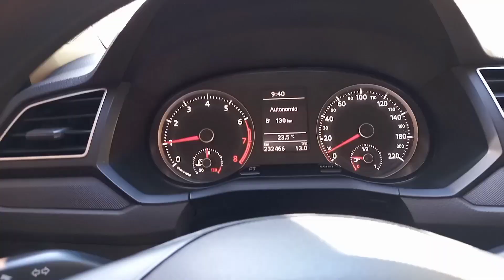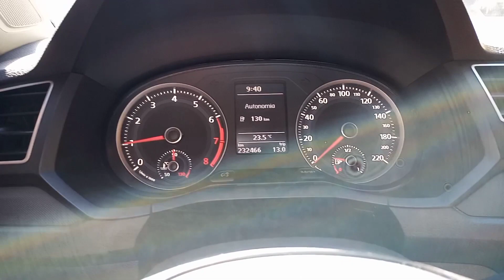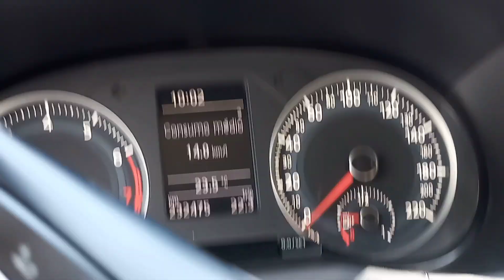A vantagem de morar longe do centro de Blumenau-sc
Ep 93
Fala galera!

Hoje quero comentar com vocês a parte boa de morar em bairros afastados do centro da cidade, a calma e o clima são alguns dos motivos